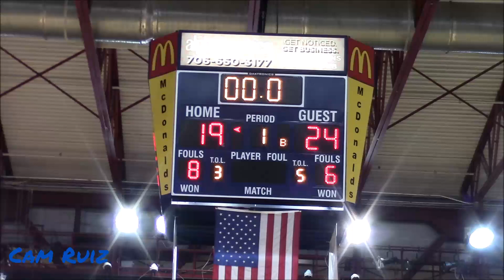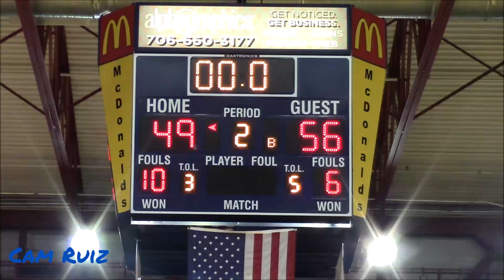RUSSELL BRANCH VS. KJ JENKINS! Carolina Shockers (SC) vs. Carolina Vipers (SC)| Full Game Highlights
Russell Branch, Cedric Shelby and the Carolina Shockers went at it with Kenny Jenkins and the Carolina Vipers in what was championship caliber competition. Enjoy!